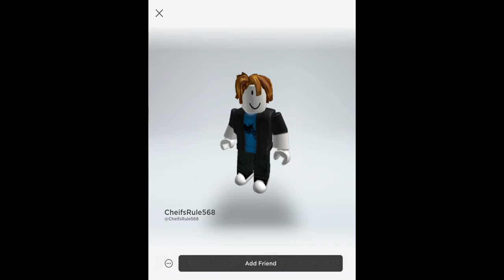Trading From Cat To Strawberry Shortcake Bat Dragon